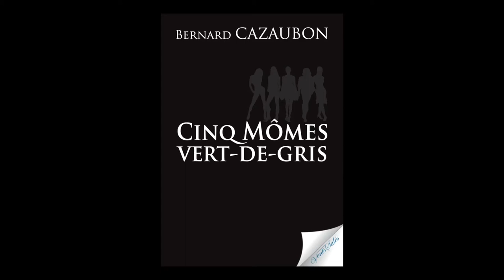Bernard Cazaubon - Cinq mômes vert-de-gris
Bernard Cazaubon vous présente son ouvrage "Cinq mômes vert-de-gris" aux éditions Vents salés. Préface de Françoise Laborde.